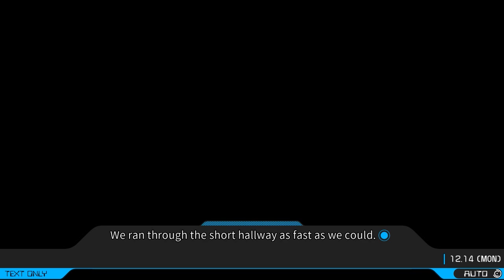The Mysterious New Enemy | ANONYMOUS;CODE #14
Information Here
2037. Nakano, Tokyo. Pollon Takaoka and his best friend Cross Yumikawa make a living as a pro hackers wherever they can; wherever hasn't been affected by the "Sad Morning" disaster that occurred February 6th, 2036.

One day, Pollon declares he is going to "elope," despite the fact that he is single. However, he meets a mysterious girl called Momo in a place no one is supposed to be...

Suddenly, mysterious assailants appear and chase after Momo.

During the escape, Pollon receives the "Save & Load" app which allows him to save data and start over just like a video game. Little does he realize this is only the beginning..

Timestamps :
00:00 ANONYMOUS;CODE